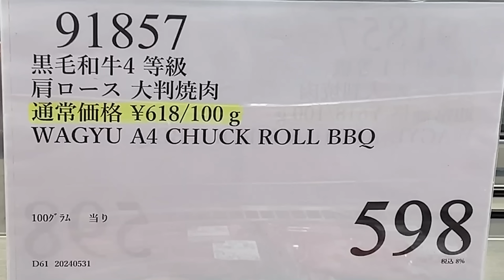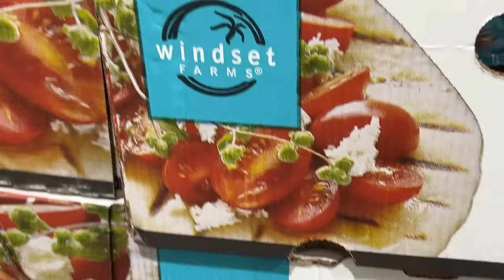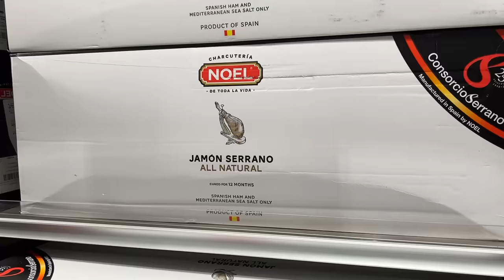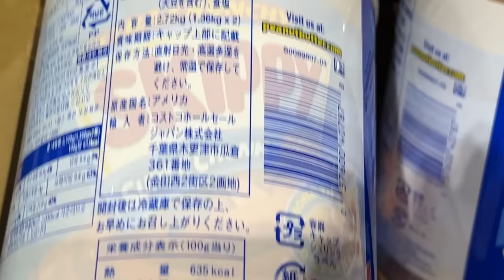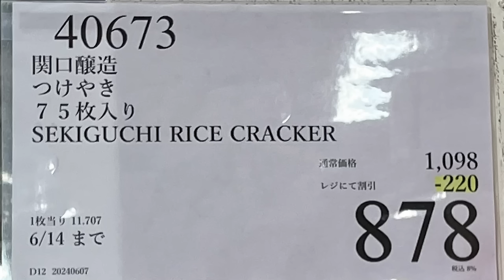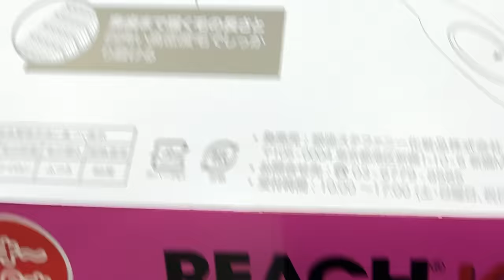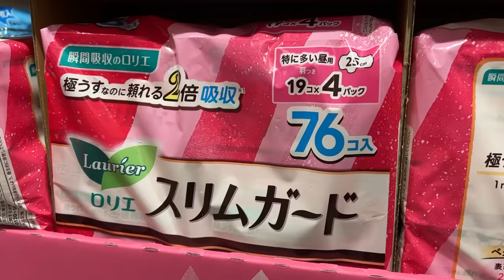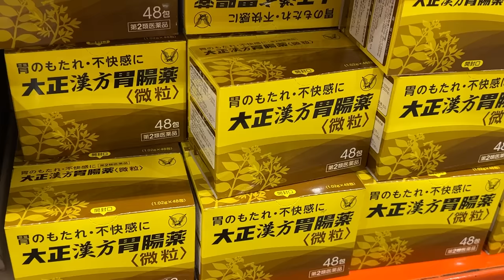【コストコセール情報】06月3週目-平日-前編 食品 生活用品 パン 肉 お菓子 キャンプ キッチン おすすめ 最新 クーポン 購入品